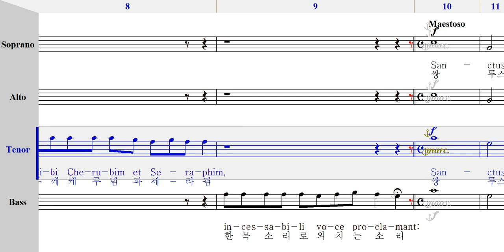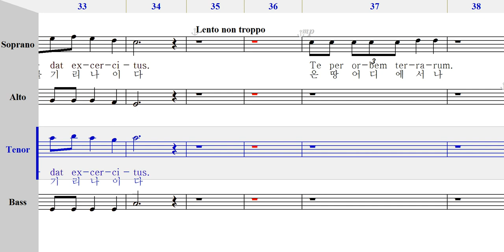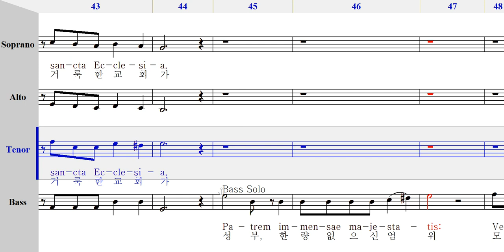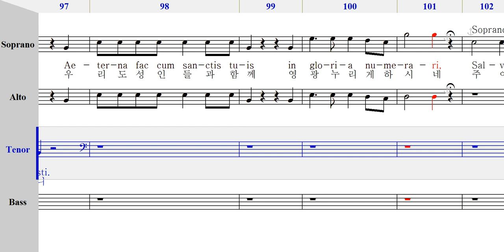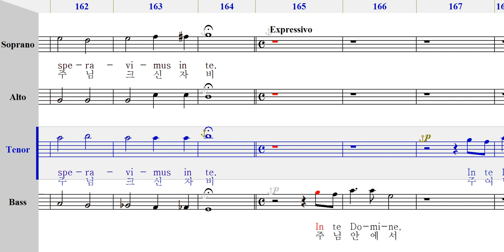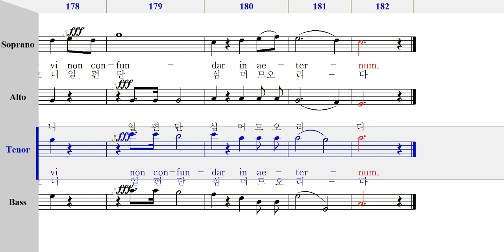Te Deum(이문근) - 테너